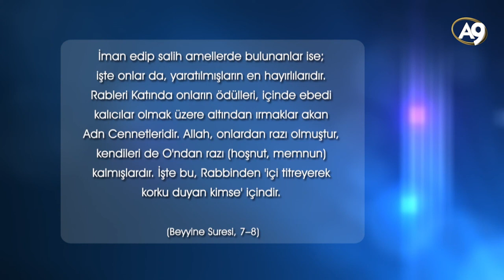Sevgi, bağlılık ve merhamet